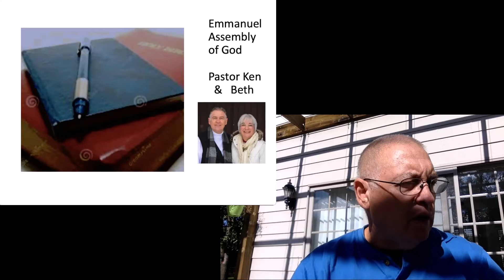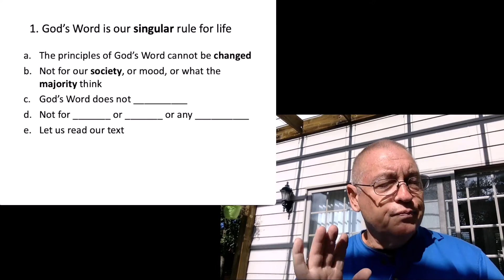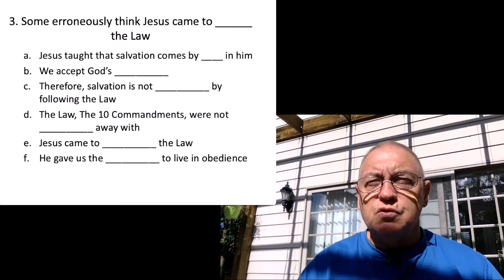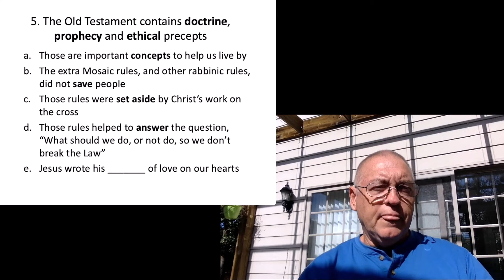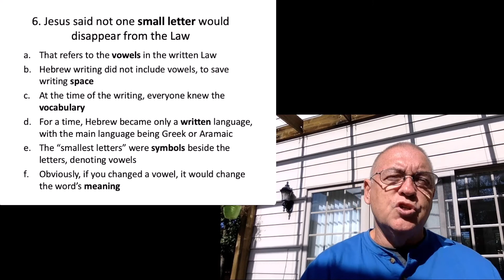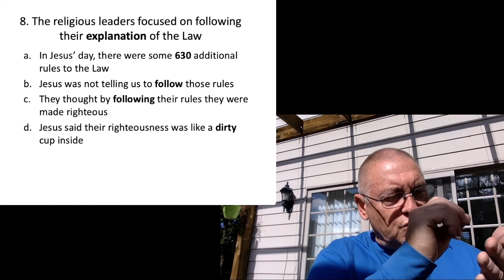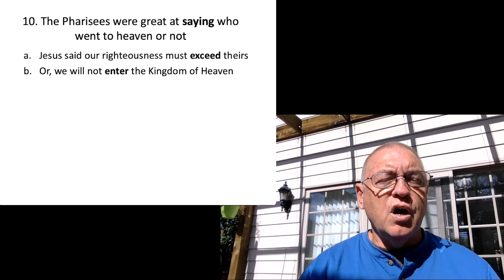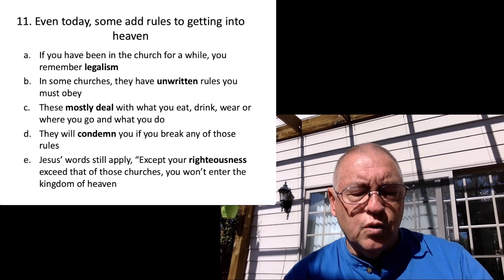October 23 The Importance of Obeying God's Law